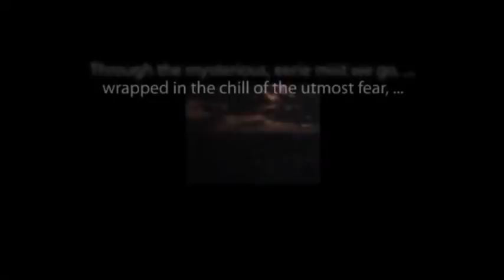CBS Radio Mystery Theater "The House on Chimney Pot Lane" hosted by E.G. Marshall